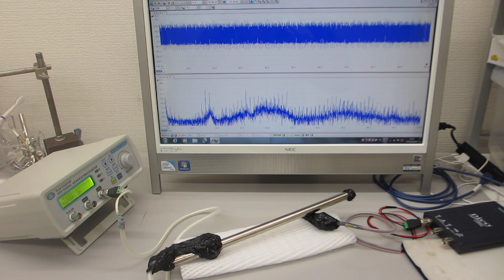オリジナル超音波実験（超音波の送受信テスト）